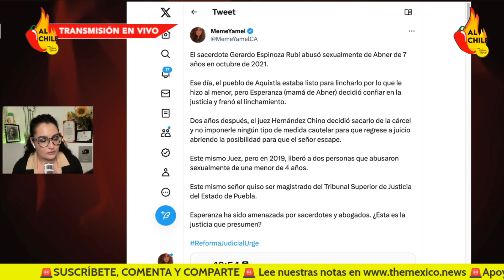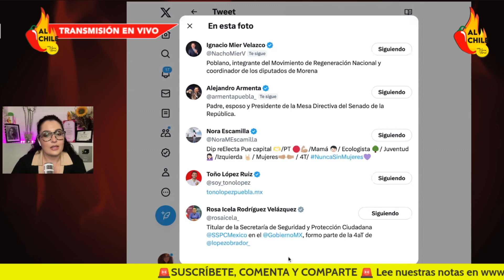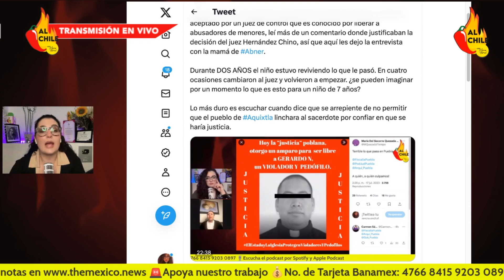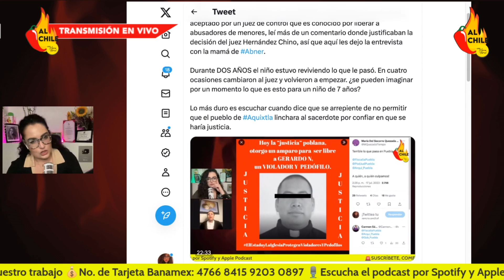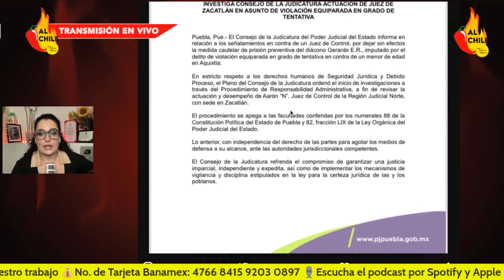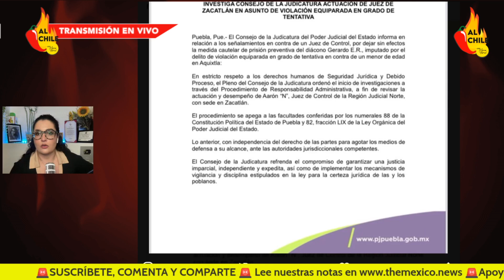Jueces y fiscales TIEMBLAN con esta propuesta de AMLO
El presidente de México propone una reforma judicial que pone a temblar a jueces y fiscales corruptos. Tal es el caso del juez Hernández Chino que exhibimos en este espacio.